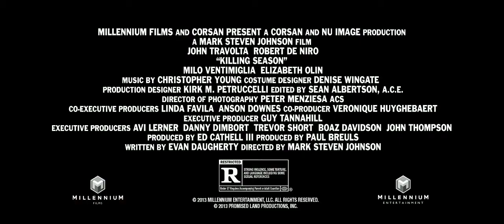Killing Season (Robert De Niro & John Travolta) - Bande Annonce (VO)